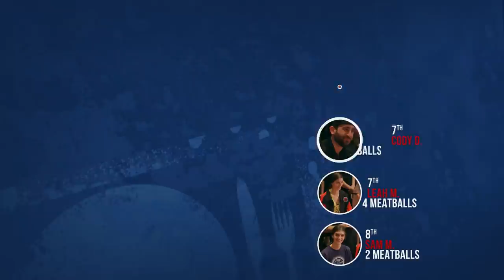Chicago's Best Meat Lovers: Bar Roma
Elliott was made for this one: a meatball eating competition centered around happy hour.